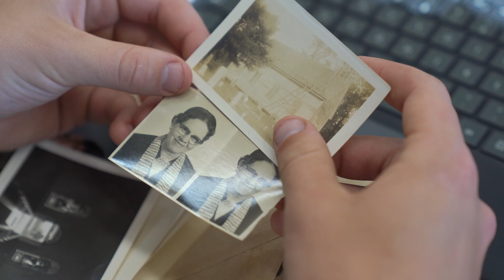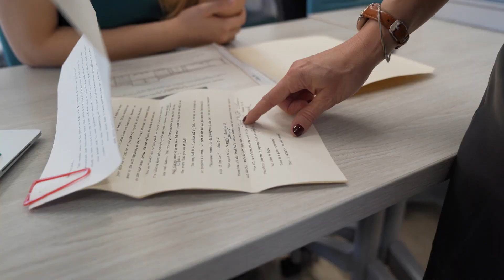Pembroke Undergraduate Research and Creativity Center - PURC at UNCP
Pembroke Undergraduate Research and Creativity Center provides mentors, research, creativity and conference opportunities and funding for undergraduate students at UNC Pembroke.